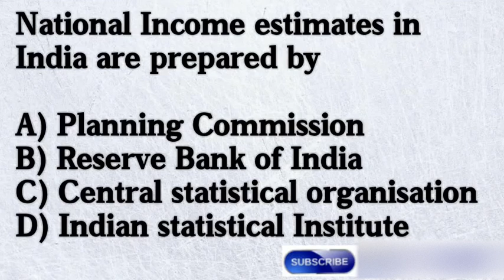National income estimates in India are prepared by....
General Knowledge
Trivia
Facts
Information
Did You Know
Educational Video
Interesting Facts
Knowledge Sharing
Learning
Curiosity
Quiz
World Facts
Science Facts
History Facts
Geography
Current Affairs
Random Facts
Brain Teasers
Fun Facts लडकी और लडका
Educational Entertainment
National food
National crush
National cricket
Science and Technology
World History
Geography Trivia
Space Exploration
Biology Facts
Mathematics Concepts
Cultural Diversity
Current Events
Environmental Issues
2700
सामान्य ज्ञान प्रश्नोत्तरी
395
सामान्य ज्ञान प्रश्न और उत्तर
295
सरकारी परीक्षाओं के लिए सामान्य ज्ञान
1. GK
2. GK Questions
2. General Knowledge
3. Important GK Questions and answer
4. Competitive Exams
5. Quiz Test
6. GK Questions and answer
7. Important gk
8. Evening gk today
9. competitive quiz
10. competitive general knowledge
11. GK in Hindi
12. general knowledge quiz
13. quiz questions
14. general knowledge questions
15. gk quiz
16. general knowledge questions with answers
17. gk question in hindi
18. GK Question Answer
19. India GK
20. Gk hindi
21. samanya gyan
22. gk questions with answers
23. india gk in hindi
24. 2022 gk questions and answers
25. lucent gk
26. lucent gk hindi
27. lucent gk in hindi video
28. lucent GK in hindi
29. lucent geography in hindi
30. lucent geography
31. geography gk question
32. geography gk in hindi
33. lucent 1000 question
34. lucent 1000 prashn
35. lucent gk ka nichod
36. lucent gk important question
37. lucent gk important question in hindi
38. lucent gk important topics
39. lucent ka nichod science
40. lucent for ssc cgl
41. lucent for ssc
42. lucent for railway
43. geography gk
44. lucent mcq
45. lucent mcq in hindi
46. lucent book gk
47. gk gyan
48. gk questions and answers
49. gk question
50. general knowledge
51. SMART LEARN GK 410
52. gk questions
53. Smart Learn Gk
54. General knowledge question
55. Gk questions and answers
56. Gk ke question
57. GK Wala Question
58. General knowledge questions and answers
59. Samanya gyan
60. Gk questions in hindi
61. Gk question answer
62. sarkarinaukarigk
63. gk ke sawal
64. Knowledge for you
65. question answer
66. general knowledge questions
67. gk knowledge
68. जनरल नॉलेज
69. जीके
70. gk quiz
71. Gk questions and answers in hindi
72. gk ka question
73. ips question and answer
74. Hindi Gk
75. gk question
76. gk afroz
77. gk questions
78. gktoday
79.gk tricks
80. gk study adda
81. gk video
82. gk live
83. gk by kumar Gaurav sir
84. gk by khan sir
85. gk today current affairs
86. question
87. सामान्य ज्ञान
88. general knowledge ke question
89. gk knowledge
90. gk dijiye
91. general class
92. general knowledge ki video in hindi
93. general knowledge gk
94. general knowledge questions and answers
95. General knowledge video
96. General knowledge 2023
97. general knowledge for kids
98. general knowledge quiz
99. general knowledge ke question
100. Top Gk questions